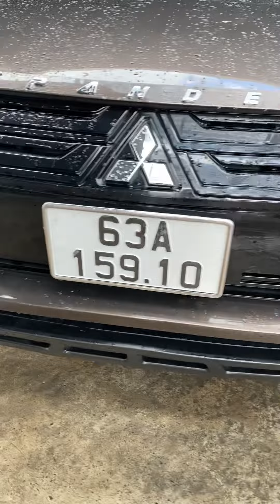Xe 7 chỗ giá rẻ 🔥 Mitsubishi Xpander số sàn đời 2020, đi 21.000 km. Xe cực đẹp, hỗ trợ trả góp 70%